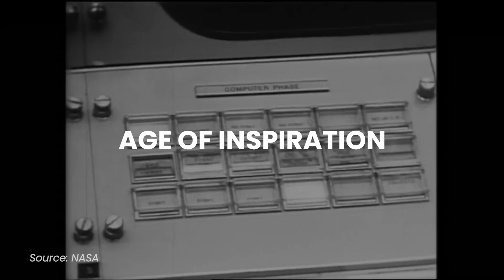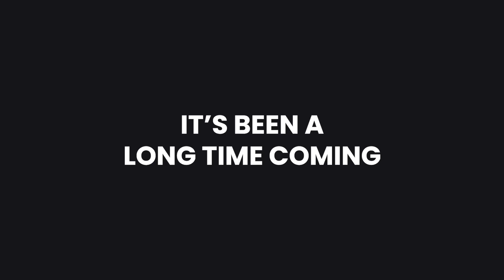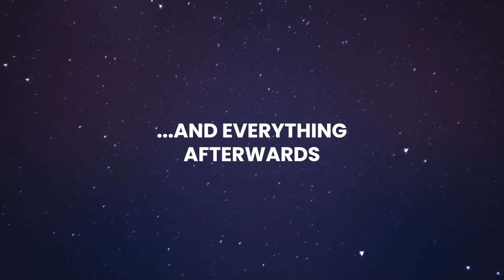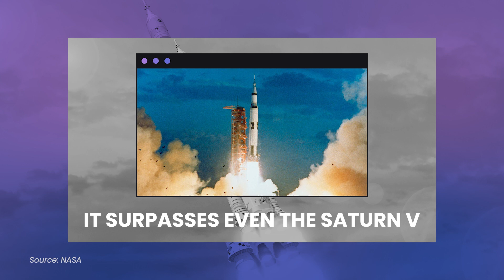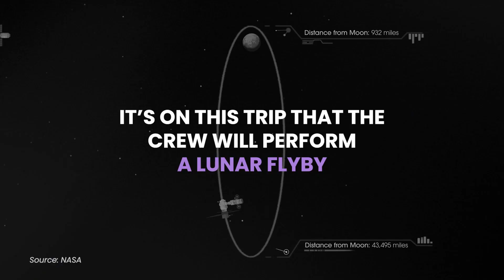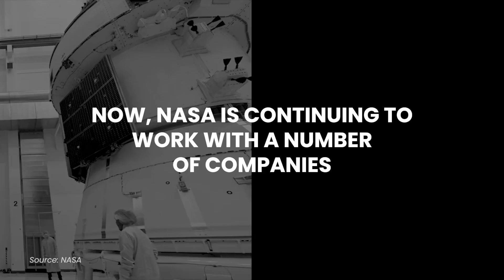What is NASA's Artemis Program?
In 1969, humanity made a huge stride in space exploration by landing on the moon. Now, over 50 years later, we're making a huge comeback. Jump in as we talk about NASA's Artemis Program: the next step in the long journey to exploring our universe!